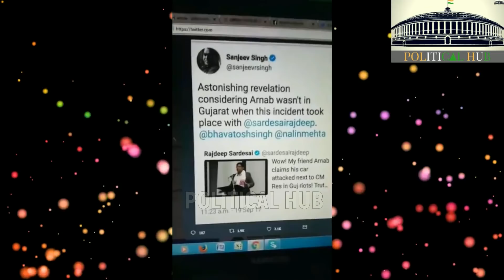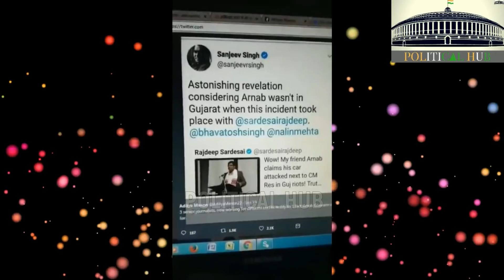चाटुकार पत्रकारों पर Abhisar Sharma का ये धाकड़ विडियो ब्लॉग देखिये !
Abhisar Sharma's Reaction on Arnab Goswami and Sudhir Chaudhary

Abhisar Sharma Exposed Paid Reporters | चाटुकार पत्रकारों पर बोले अभिसार शर्मा

चाटुकार पत्रकारों पर Abhisar Sharma का ये धाकड़ विडियो ब्लॉग !!
चाटुकार पत्रकारों पर बोले अभिसार शर्मा

LIVE सत्ता के चाटुकार पत्रकारों के 'REPUBLIC' का 'DNA' परीक्षण हो जाए? JUDIYE MERE SAATH